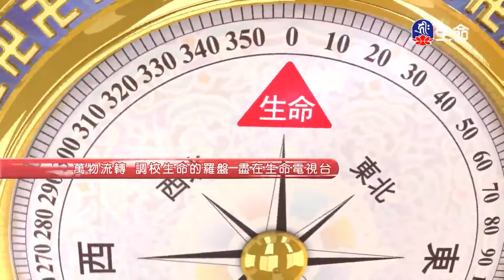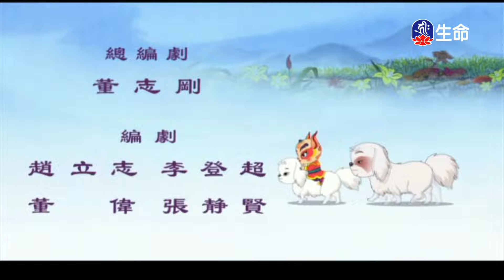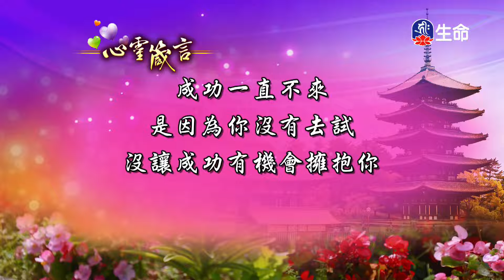中華弟子規-天鵝之羽(2)_佛教動畫系列_(lifetv_20220813_14：30)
佛教動畫系列_中華弟子規-天鵝之羽(2)。